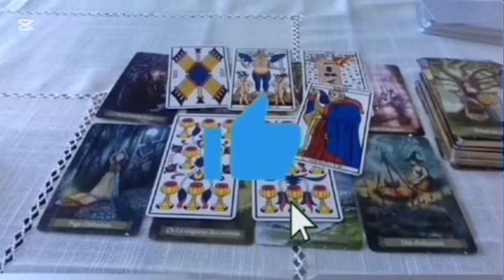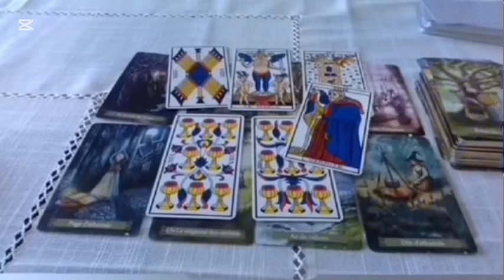CANCER 100x100 RÉEL !!️😱💯 3 CHOSES VOUS ARRIVERONT EN DÉCEMBRE🔮CANCER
Poissons, Bélier, Cancer, Capricorne, Gémeaux, Lion, Balance, Verseau, Sagittaire, Scorpion, Taureau, Vierge, Scorpion, Horoscope,décembre2024,amour

Cancer décembre2024 Lecture du Tarot de l’Amour
Lecture du Tarot de l’amour
Cancer
Cancer 2024
Cancer aujourd’hui
Cancer décembre
Cancer décembre 2024
Lecture Cancer pour aujourd’hui
Tarot Cancer, Tarot, Voyance de tarot, Lecture de tarot, Tarot d’amour Cancer, Tarot Cancer aujourd’hui